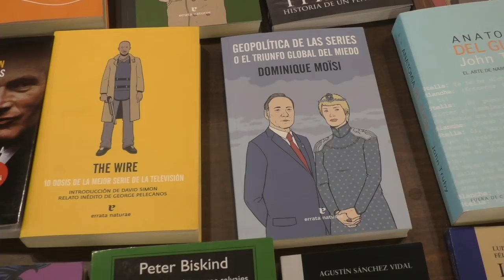PREMIOS FEROZ 2018: Pantomima Full 'Showrunner'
Pantomima Full en los Premios Feroz 2018